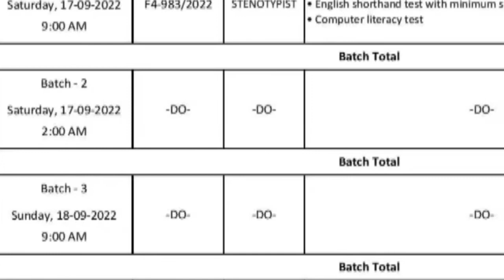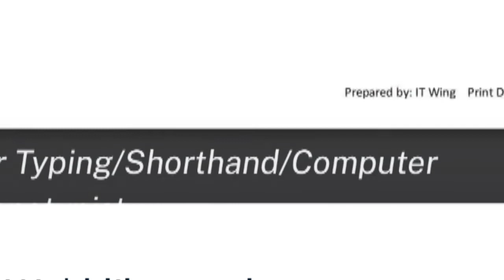FPSC Time Table for Typing/Shorthand/Computer Literacy Tests of Stenotypist||September 17, 2022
css interview,interview tips,fpsc test preparation 2022,interview,senior auditor interview 2022,intelligence bureau interview 2022,job interview,mock interview,pms interview in pakistan,css interview in pakistan,mock interview laugh,mock interview questions and answers,intelligence bureau ka interview kab h 2022,world times css interviews,css screening test 2022 news,css screening test 2022 date,fpsc test preparation tips 2022,screening test for css 2022

      online 🔗.  👇
Regards 👇
M sharif